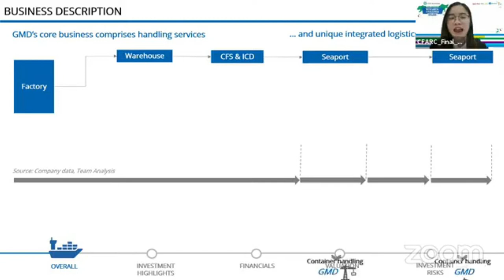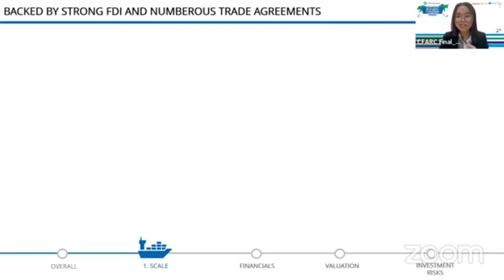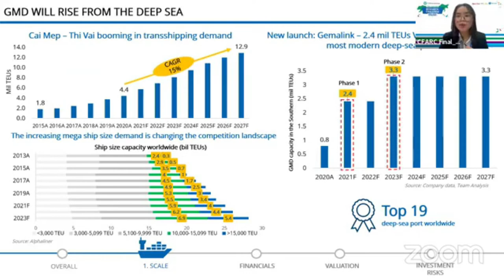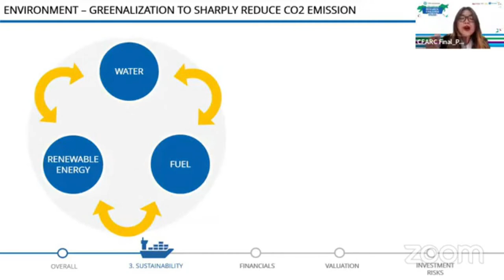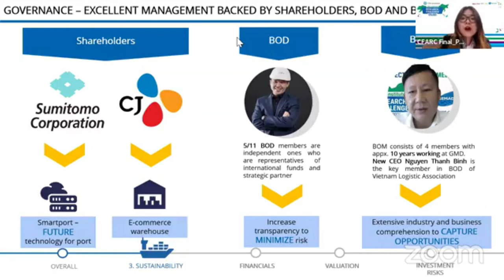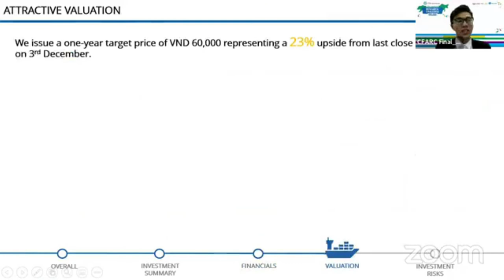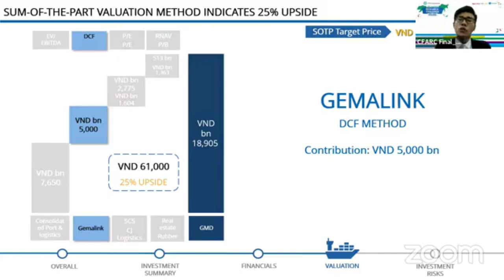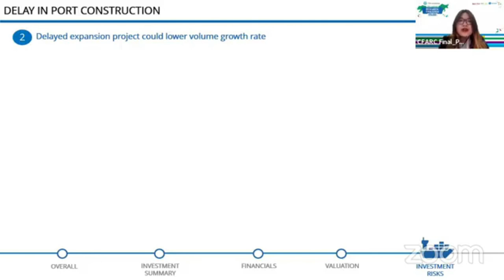2022 CFA Institute Research Challenge Vietnam Final Foreign Trade University Hanoi Presentation